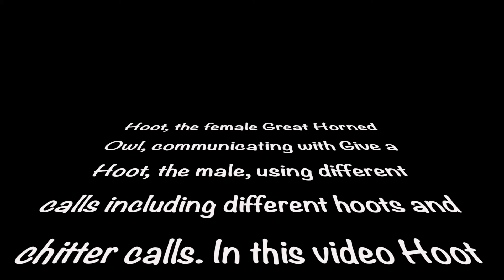Hoot talking to Give a Hoot (Great Horned Owls) 01-28-22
On Friday, 01-28-22, I took a friend, Kathryn, out to the woods to see if we could find Hoot. She’s an avid owl lover and has been sworn to secrecy about the location and has gone through the necessary background checks. :)

While walking to the area I spotted Give a Hoot high up in a tree who was still some distance away from us. I pointed out Give a Hoot, but if you’re not used to seeing an owl in the wild it may take a little time to see it.

We stood there watching him for a few minutes. I visually checked around for Hoot, but I didn’t see her.

We continued walking while scanning the area for Hoot. We were now coming around to the backside of the tree, when I saw just a small portion of the tail of what appeared to be Hoot.  We couldn’t see her when we first spotted Give a Hoot or while we were walking until we got pretty close to the opposite side of the tree. We took a few more steps and now I could see both owls.

We were too close to the tree to get any good photographs because they were up so high and we were also behind them. Hoot doesn’t normally look behind her just for me to photograph her. If I want to photograph her I have to get to the front of her.  The reason we ended up on the opposite side of the tree was we were going to walk past Give a Hoot looking for Hoot further back in the woods. Give a Hoot is always camera shy, so its unlikely he would stick around for me to set-up anyways.

Give a Hoot flew from his perch a short distance away.  I walked his general direction, since he went the direction I needed  to go to photograph Hoot from the front. Kathryn stayed with Hoot, because Hoot would stay where she was and wouldn’t fly away so this would give Kathryn more time watching her.

l almost got a photo of Give a Hoot, but he had to leave before I was all set up. I was close to getting a shot, but that’s what usually happens when I try to photograph him. I’m beginning to think he can recognize my camera. I can get everything all set up, but when I grab my camera he needs to suddenly leave.

Since I was to the front of Hoot, Kathryn walked in a wide arc over to me. Today was a little more challenging finding a good spot to photograph, because of the many branches in the way.

While we watched Hoot sleeping some crows flew overhead and they were talking to each other. Hoot woke up and made a contact Hoot. This has happened several times in the past that she’ll make a contact hoot, similar to the territorial call, while the crows are around. I’m not sure why the crows don’t circle back and mob her. They seem to just ignore this call from her.

Kathryn left after about an hour while I stayed with Hoot who was sleeping. Fifteen to twenty minutes later Hoot woke up and was very alert. Hoot made several different calls including some conversational chitters while Give a Hoot can be heard returning some of her calls. I had the video running while they were calling back and forth. I put together this video with some subtitles of the different calls Hoot is making.

Hoot flew off to another nearby perch where she stayed perched for a couple minutes, before flying to another perch where she went back to sleep. This is the same perch she flew to on 01-26-22 . While in between naps on this perch she did some preening.

When I was photographing her on the 26th she left that perch and flew to a large snag closer to me. There are several small branches that are in the way of a good photograph so I was going to walk around a little to look for a possible place to put my tripod in case she flew there again. Then I thought how likely would  it be for her to fly there again, because the snag is no more than 10 yards away and she’s not that high off the ground so I stopped looking.

Well, when she was ready to get closer to Give a Hoot she flew to this same snag. I scrambled to move my tripod, but with her not being very high up I had to lower the front of my lens which raised the back of my camera. Now I couldn’t see through my viewfinder very well. I was standing on my toes trying to see her and photograph her at the same time. She didn’t stay there as long as she did a couple days earlier.

She then flew off toward Give a Hoot.